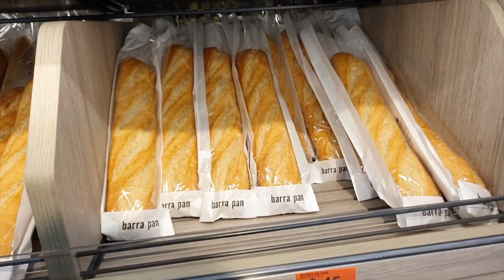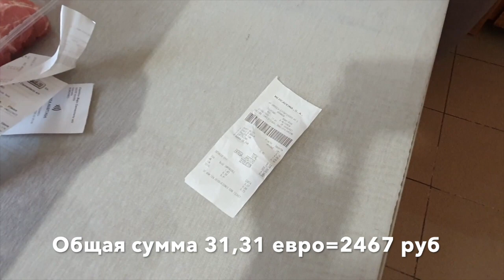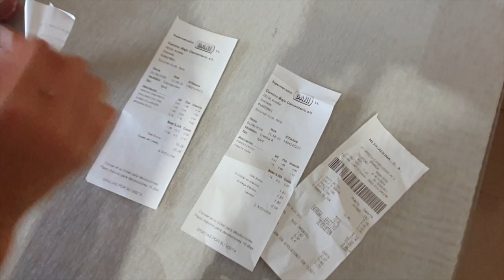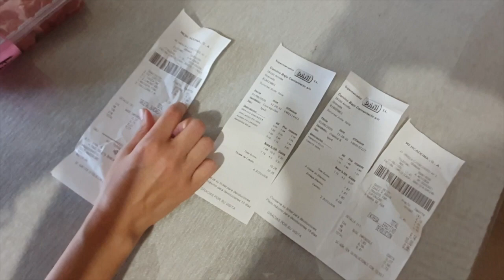Закупка продуктов в ИСПАНИИ на НЕДЕЛЮ 30 евро/ЦЕНЫ на Мясные ПРОДУКТЫ в Европе/Mercadona España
Что же можно купить в Испании на 30 евро на неделю в магазине. Стоимость продуктов и их качество. Покупки в магазинах Испании во время карантина, изменились цены на продукты.

У нас вы найдете видео о жизни в Испании, про покупки, обучение в университете и языковой школе, природа Испании